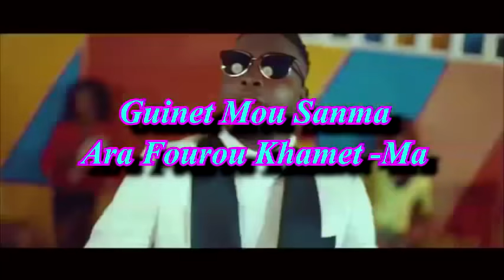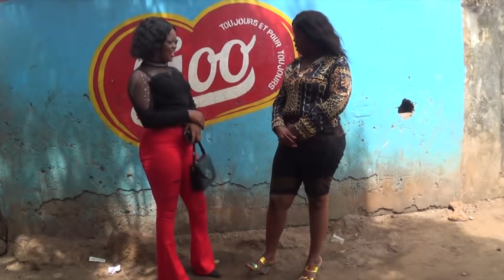SACKO SANMA PARTIE 37&38 NOUVEAU FILM GUINÉEN